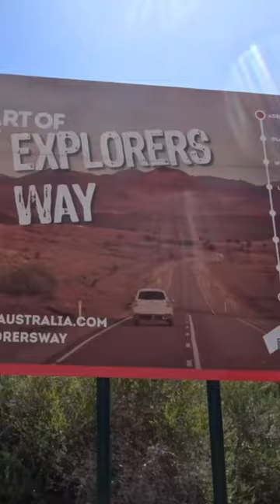Season 8 starts today! The Explorers Way from Adelaide to Darwin! 3000km of epic offroad touring!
We’re hitting the Explorers Way from Adelaide to Darwin! This is one of Australia’s greatest road trips, stretching over 3000km through the heart of the country 🧡

We’ll be getting off the bitumen and exploring places we’ve only ever dreamt about, and we can’t wait to share the adventure with you!